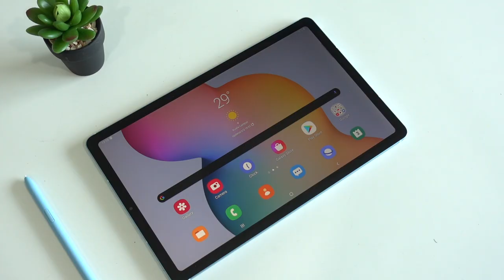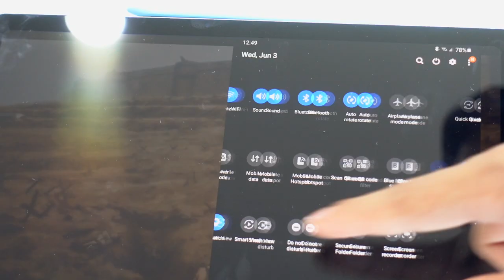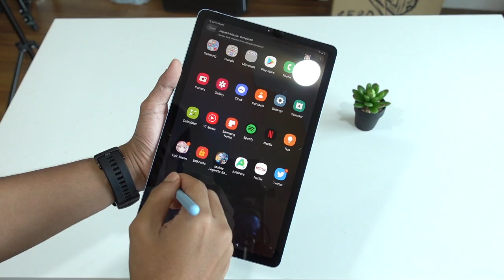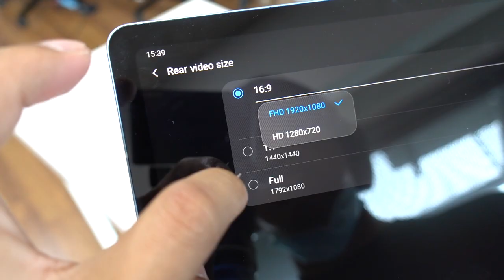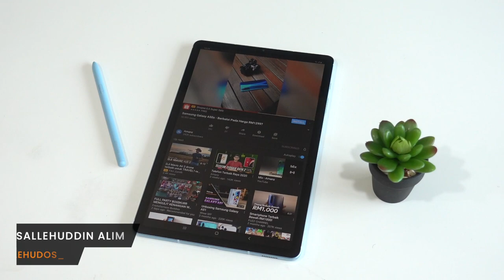Pandang Pertama : Galaxy Tab S6 Lite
Samsung bukan sahaja jenama yang popular menghasilkan telefon pintar, televisyen, vacuum, malah mereka turut menjadi pilihan utama jika ingin membeli sebuah tablet android yang berpatutan mahupun berkualiti tinggi. Samsung Galaxy Tab S6 Lite dilancarkan pada bulan April yang lalu. Tablet kelas pertengahan ini hadir dengan skrin 10.4″ lengkap dengan sokongan stylus S-Pen. Bagi mereka yang berminat, ia akhirnya mula dijual di Malaysia semalam pada harga RM1699 sebuah.